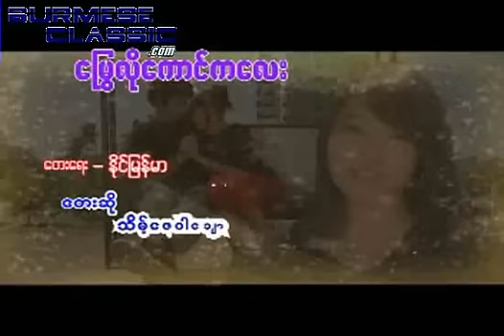moe yan zun